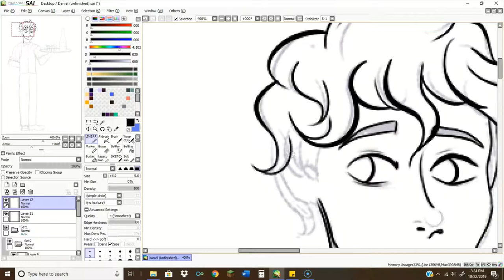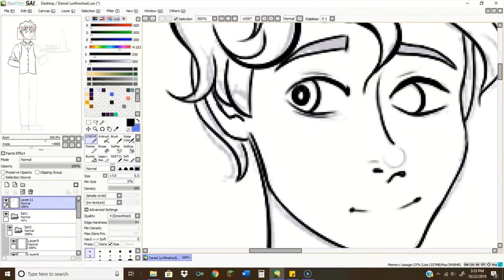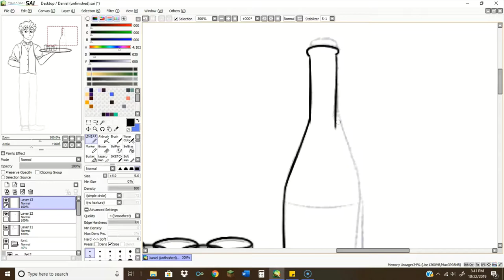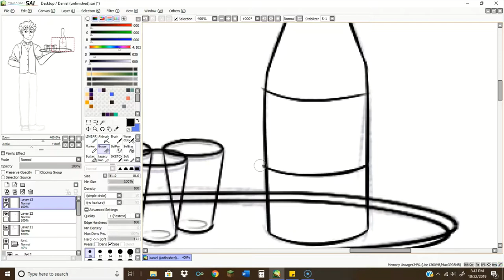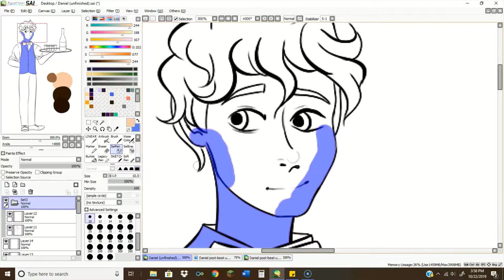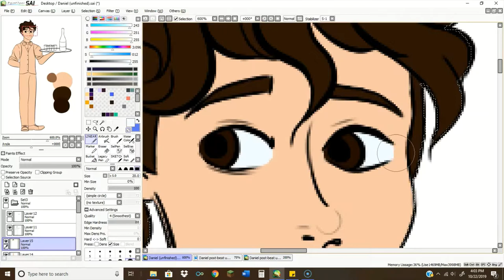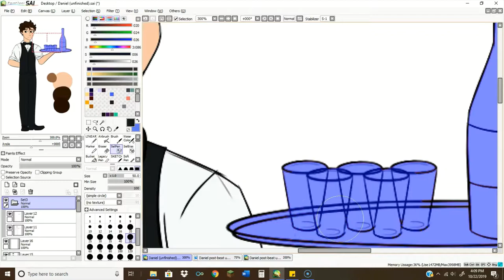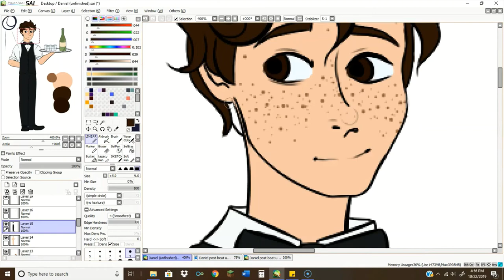Speedpaint - Daniel (redraw)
I know the wine bottle is kinda defying physics but I don't care. This is a redraw of a thing I drew a little over a year ago so how about that

Song(s): Step by Vampire Weekend, How Long by Vampire Weekend
Recording program: screencast-o-matic
Editing program: Windows photo editor (photos app idk)